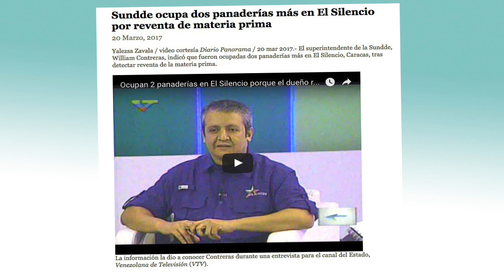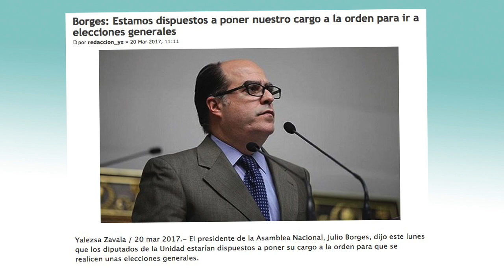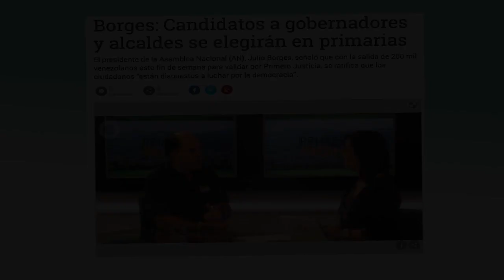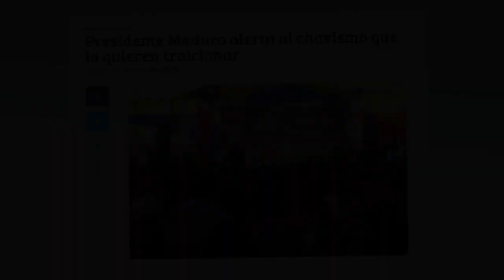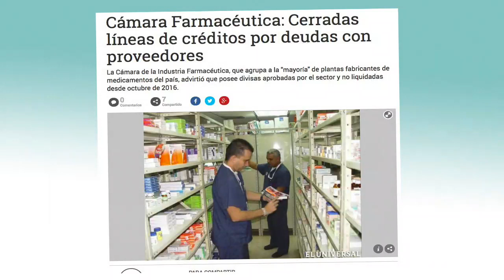Qué Rico Show: Reunión de accionistas